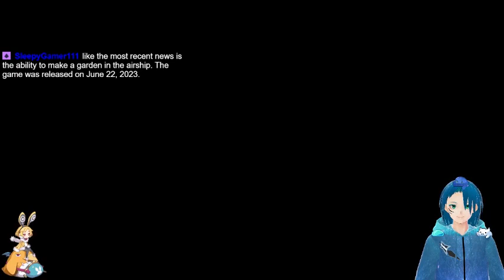Skyrim Part 4.5 DRAGON